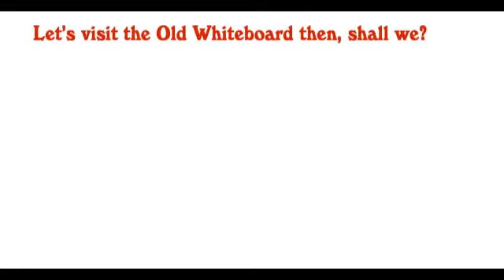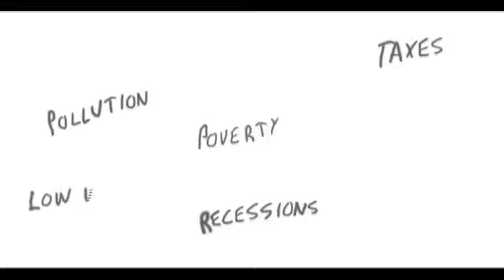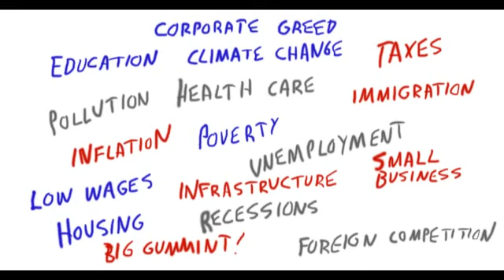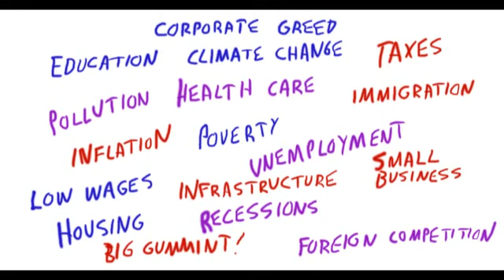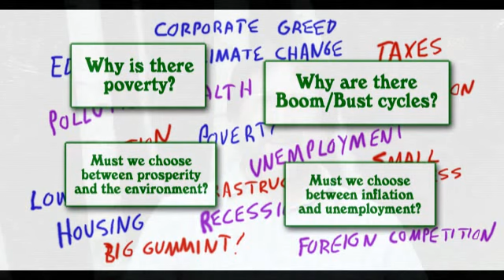TheProblem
We distill a short list of basic questions out of the frightening welter of today's economic problems, to untroduce the Henry George Institute's course in "Understanding Economics".